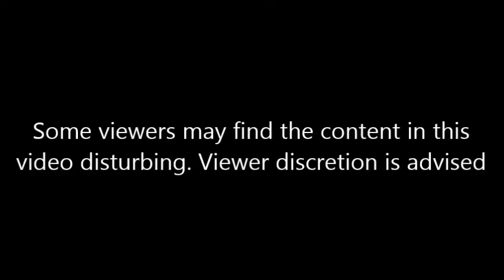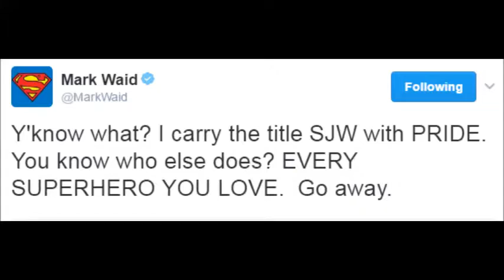Do Politics belong in Comics? | Beanie Babble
Okay...I think I've officially started punching above my weight class...